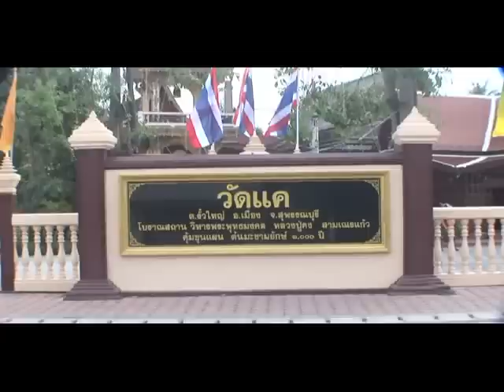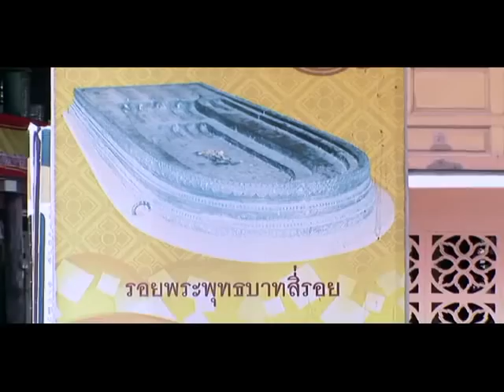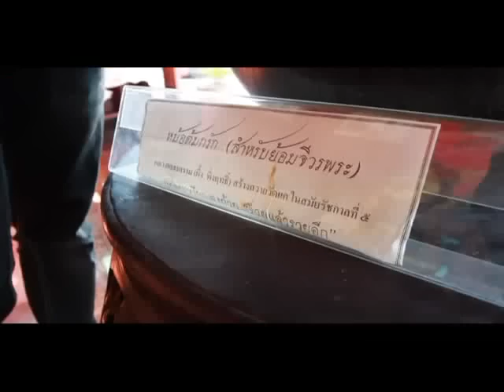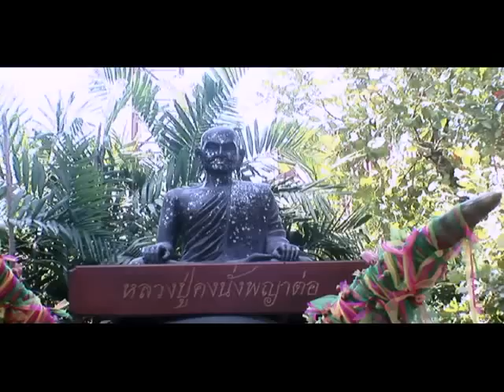Gen Club/09-02-56/วัดแค สุพรรณบุรี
Gen Club นำทุกท่านท่องเที่ยวเชิงประวัติศาสตร์และวัฒนธรรม พร้อมความรู้เกี่ยวกับ สุภาษิต คำโบร่ำโบราณ ที่ได้ยินแต่ไม่ทราบความหมาย โดย อาจารย์แอน (อ.ษณอนงค์ คำแสนหวี) ทาง TNN2 (truevision 8) และติดตามผลงานของ อาจารย์แอน ได้ที่ หรือที่